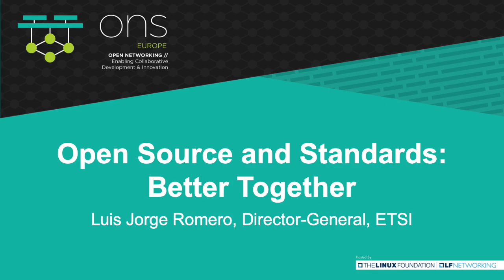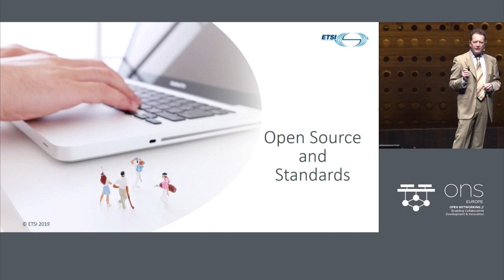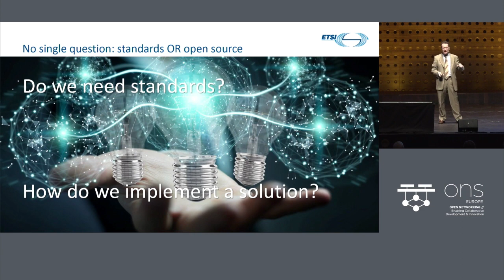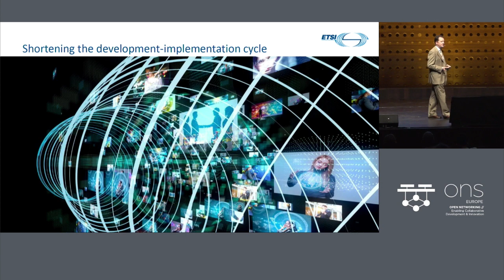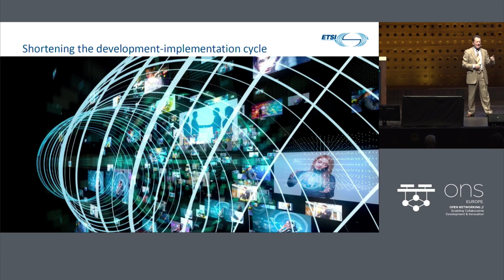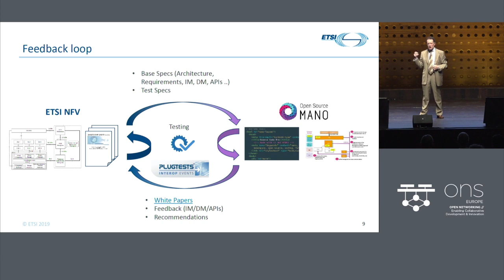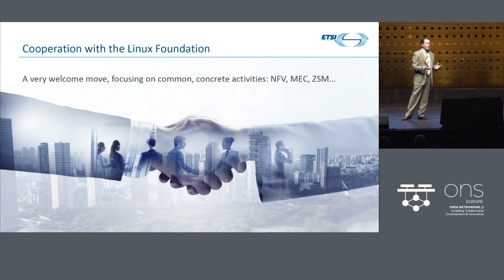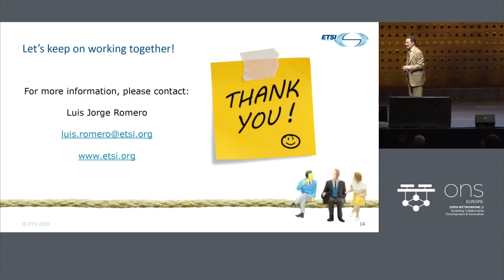Keynote: Open Source and Standards: Better Together - Luis Jorge Romero, Director-General, ETSI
In the last years we have seen growing discussions at all levels, confronting the development of standards and the proliferation of Open Source projects. Experience and experts show that both, Open Source and Standards, are needed tools to better develop the systems and technologies that our society demands. It is not “one or the other”, but “not one without the other”.